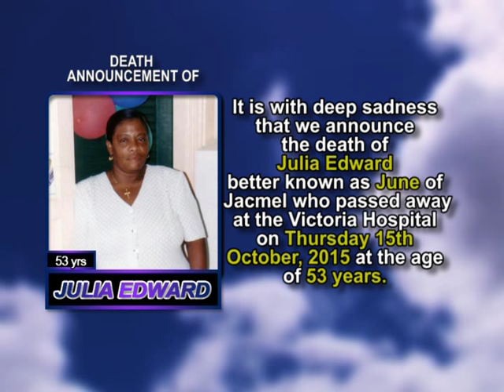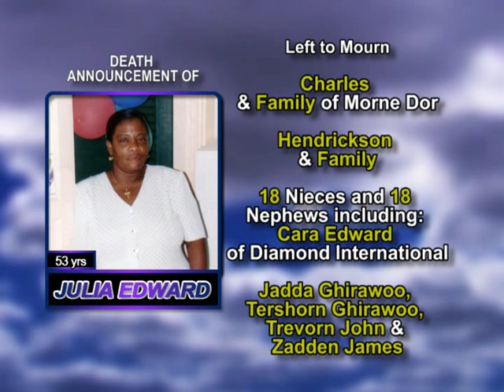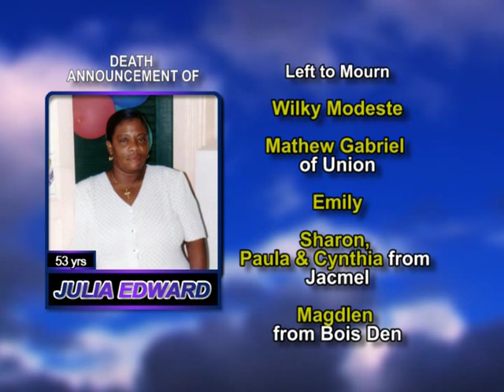Julia Edward long